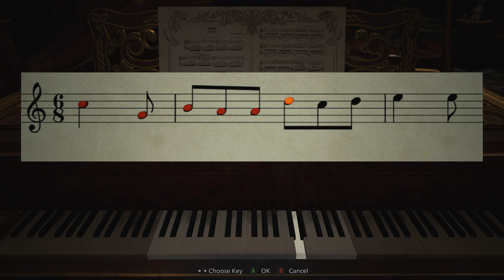Resident Evil Village : Daughter Boss Fight+ Lady D's Claws(5)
Acer Predator Helios 300
Windows 11 Home Single Language 64-bit
Intel® Core™ i7-12700H processor Tetradeca-core 2.30 GHz
39.6 cm (15.6") QHD (2560 x 1440) 16:9 165 Hz
16 GB, DDR5 SDRAM
1 TB SSD